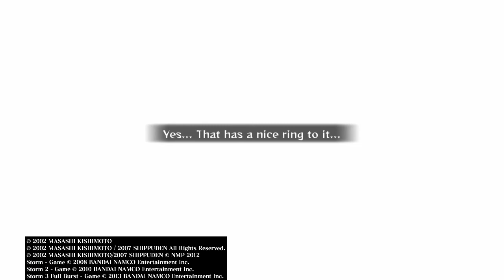Naruto ultimate ninja Storm 2 Jiraiya VS Pain and Jiraiya death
Instagram Kyuubi_Killer5 and Jairo _martinez13